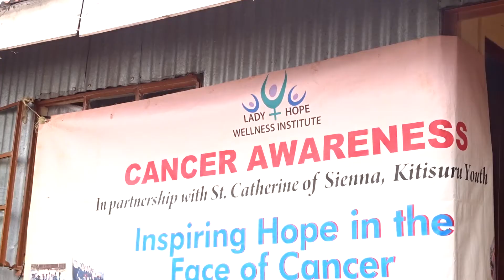Lady Hope Project Empowers Lucy Muthoni